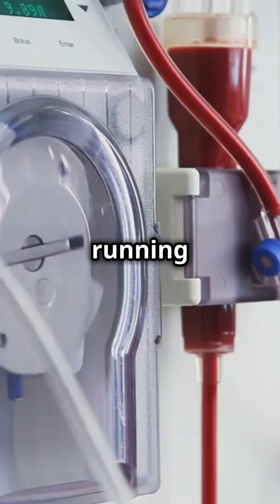Tim Andrews' Miracle Pig Kidney Transplant